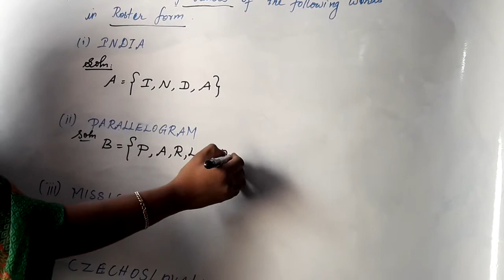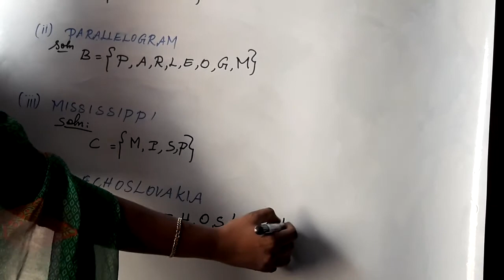TN BOARD/samacheer/9th maths/lesson-1/exercise:1.1/Q.No:2/solution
tn BOARD samacheer syllabus 9th maths exercise:1.1 2nd problem solution